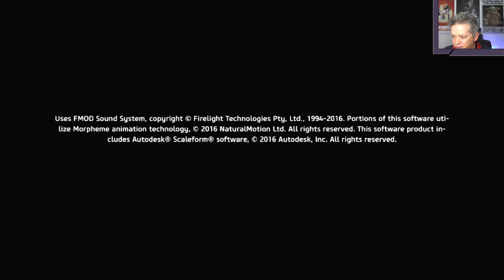Skyforge - Blind auf der Switch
wir versuchen uns an Skyforge auf der Switch - vollkommen planlos.